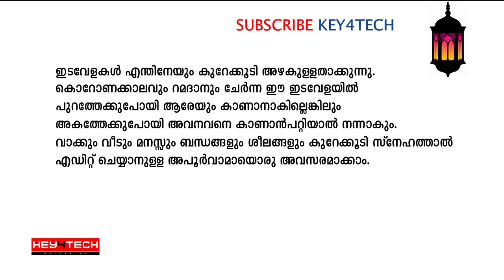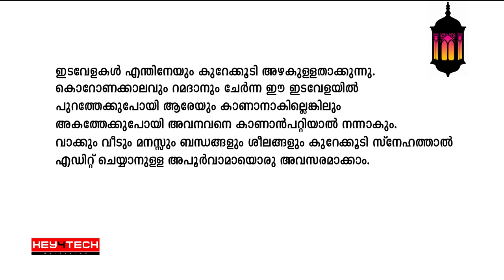റമദാന്‍ മഴ | P M A Gafoor | വിത്ത് മണ്ണാകില്ലല്ലോ ! | Ramadan Speech 2020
ഈ റമദാനില്‍ ജീവിതത്തിന് പ്രത്യാശയുടെ പുതിയ വെളിച്ചം പകരാന്‍ ഹൃദയത്തില്‍ തൊടുന്ന വാക്കുകളുമായി പി.എം.എ ഗഫൂര്‍

ഈ വീഡിയോയിലെ വാചകങ്ങള്‍ക്ക് ബഹുമാന്യനായ
പി.എം.എ ഗഫൂര്‍ അവര്‍കള്‍ക്ക് എല്ലാ കടപ്പാടും അറിയിക്കുന്നു

Audio Voice : Jaleel S

Ramadan rains | PMA Gafur
Translated By: Sahla Binth Salam

A seed never gets buried !

Once, a man and his son both of them masons were building the foundation of a huge house along with some other workers. When the dusk fell down all of the workers got too much tired and were about to stop working for the day.There was only one last stone left to be placed over to finish the foundation. The man told his son they will stop only after getting that done and asked him to bring the needed cement to fix the stone.

"So much leftover cement is found here and there. Isn't that enough father? Should we mix the mortar again? son asked.

"They won't be strong enough. For this stone we have to mix new mortar." father replied

"Why should we? Who on this earth is going to know even if we use these leftovers on this huge foundation? Who will ever remember all these silly things?"

"Let me tell you my dear son, two people on this earth are going to remember this forever and every time they do their faces will bow down with heavy guilt and they will have to die with that extreme pain in their hearts"

" Two people? But who?"

"Me and my son"

The simplest definition for spirituality lies in those deep words told by that father. It's a kind of experience that guards the sense of truth in one's heart. And the essence of that truth is only found in his deeds which cames out with no noise along. Such silent good deeds remain to be a treasure of memories inside his heart forever and makes him to spread the love among his friends, family and the society he lives in. The love that he imparts to others sprout out and turn to be new saplings. Love acts just like a seed thrown to the soil. It can never be buried but it always finds a way for new beginning as a plant or tree. That's how a truthful life works, being a beautiful memory it remains in us forever.

We have to realize that there is no great difference between a mason and us. He sets up a building while we weave a life. With no remorse in our hearts, one day we all have to return from the works we are assigned to do.

This Ramadan we feel it a little bit harder that we are locked down inside our homes while the global pandemic is spreading outside. Now let's rethink about some things. A break makes everything much more beautiful in life. Though we aren't able to go and meet anyone it's time for us for a self-reflection. Make these days an opportunity to 'edit' some of our words, habits and our minds into a better note. Let's rebuild our lives with this 'Intermission' which carries a 'mission' inside.